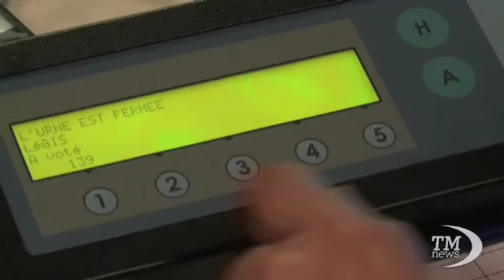Francia, la sinistra vince le legislative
Esplode la gioia dei sostenitori del partito socialista francese dopo i risultati del primo turno delle legislative in cui la sinistra si è aggiudicata il primo turno con il 46,77% dei voti.